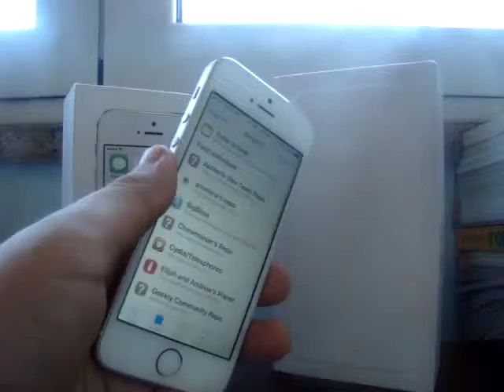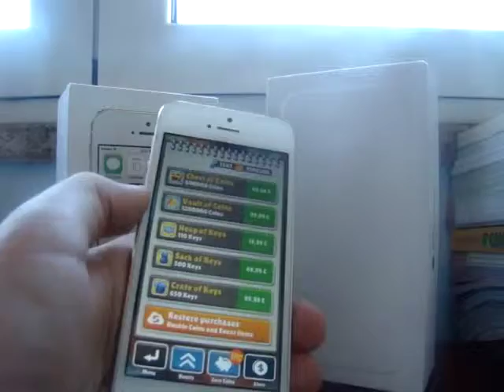Acquisti in app GRATIS - CYDIA - ITA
LINK UTILI:
REPO: